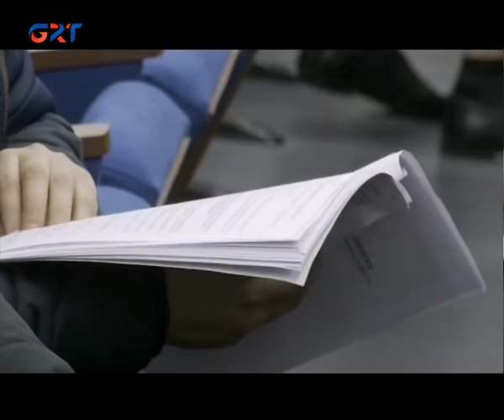ОБСУЖДАЕМ ВМЕСТЕ_О бюджете Гагаузии на 2022 год